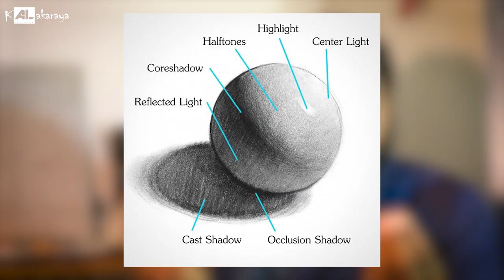ඡායාරූපීය යතාර්ථවාදය | Photorealism | ගැන දැනගනිමු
උසස්පෙළ විබහගයට පෙනී සිටින සිසුන්ට සහ මෙවැනි විස්තර දැනගැනීමට කැමති සිත්තරුන්ට විශේශයි.

සහ art_life_janith_weerawarna ඉන්ස්ටර්ග්‍රෑම් පිටුව වෙත පිවිස Follow 👍 කරන ලෙස

ස්තූතියි. !